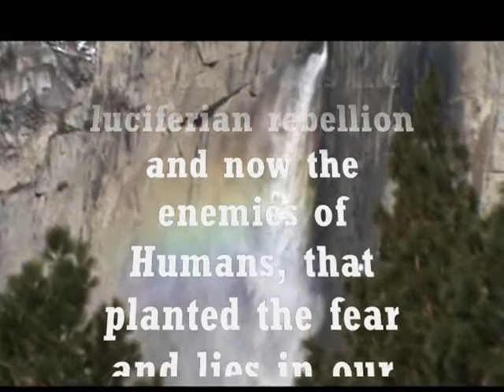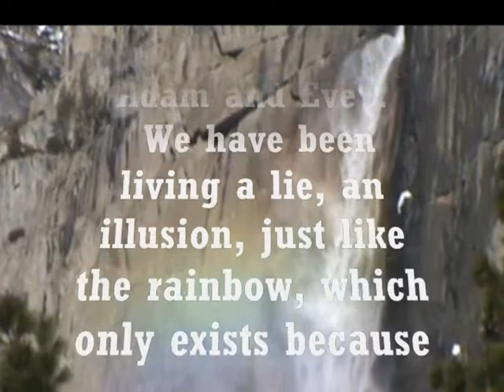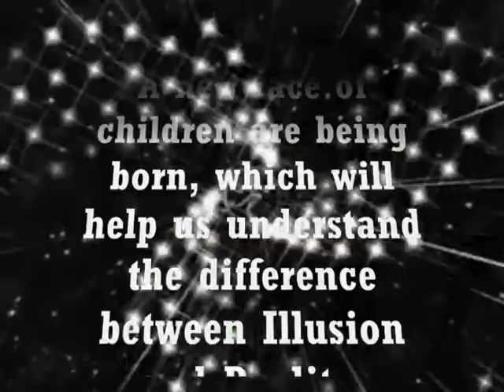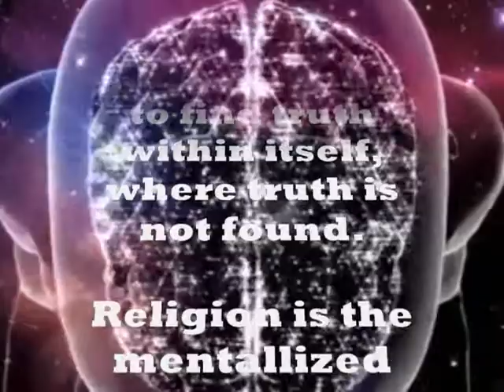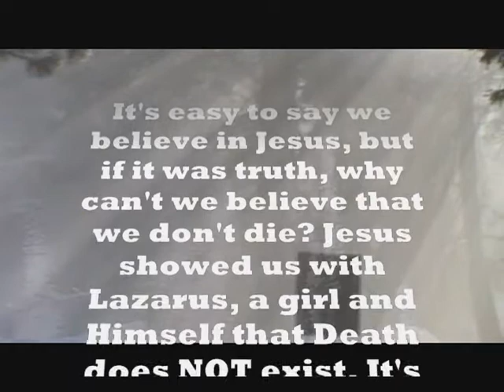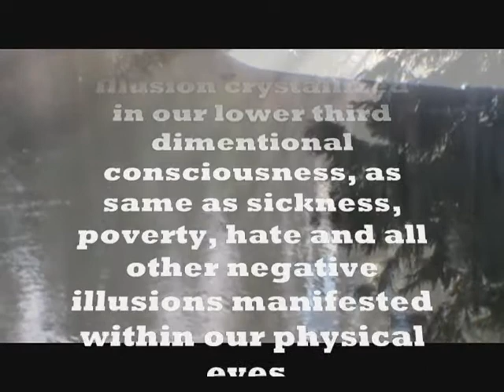REALITY VS. ILLUSION, THE KINGDOM OF HEAVEN IS HERE.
BELIEVE IN WHAT YOU CAN'T SEE, IS THE SECRET OF THE KINGDOM OF HEAVEN. THIS VIDEO GOES BEYOND ANYTHING YOU HAVE HEARD OR LEARNED ABOUT REALITY, ABOUT THE TEACHINGS OF JESUS. I HAD TO DISABLE THE COMMENTS BECAUSE I KNOW THAT YOU MIGHT THINK THAT THIS VIDEO IS A BLASFEMY, OR MAY CONTRADICT WHAT YOUR RELIGION OR SCIENCE HAD TAUGHT YOU. IT WAS YEARS INVESTIGATING AND EXPERIMENTING WHAT BROUGHT ME TO THIS CONCLUSION. I HAVE PROOF THAT I DON'T PRESENT IN THIS VIDEO, BECAUSE EVEN JESUS, THAT SHOWED US THE PROOF, WAS NOT BELIEVED. I JUST WISH THAT MY EFFORTS WERE NOT IN VAIN, AND THAT YOU SEE THE REAL LIGHT BEYOND THE TUNNEL OF ILLUSION. EVEN IF IT'S ONLY YOU, THE ONLY ONE THAT BELIEVES AND UNDERSTANDS THE MEANING, THAT WILL BE ENOUGH!.
MY DIVINITY HONORS THE DIVINITY IN YOU; NAMASTE!